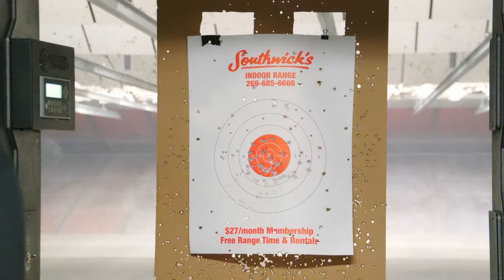"That Guy" Everybody HATES at the Gun Range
dont be that guy pal